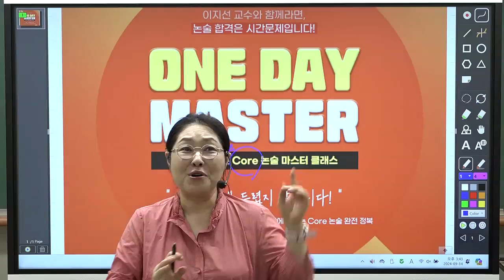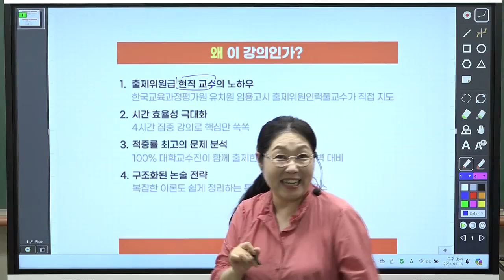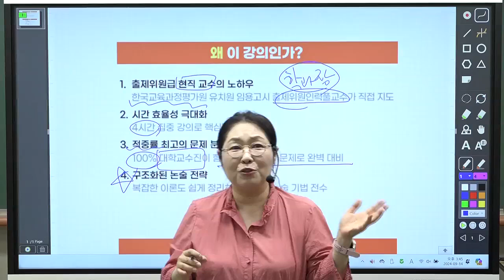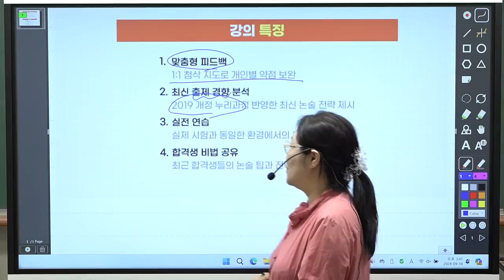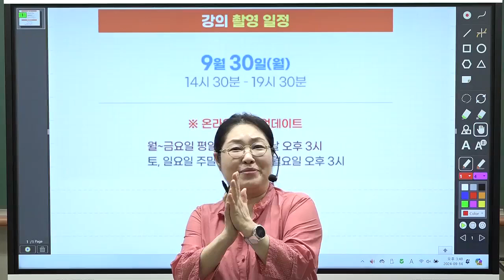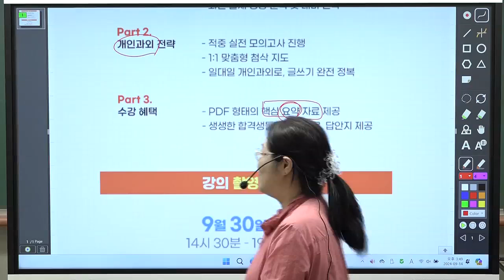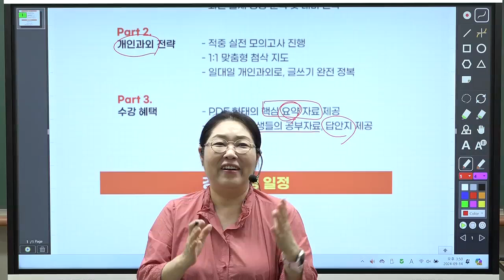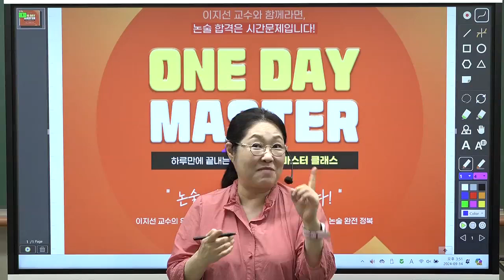[이지선 유아임용] 논술을 하루만에 완벽 마스터하다!! 논술로도 당락은 좌우됩니다!!